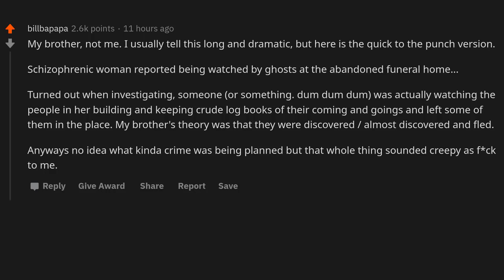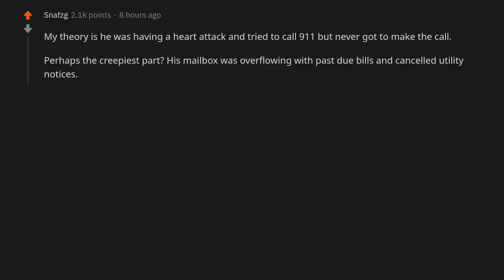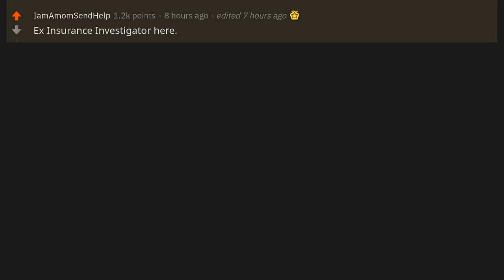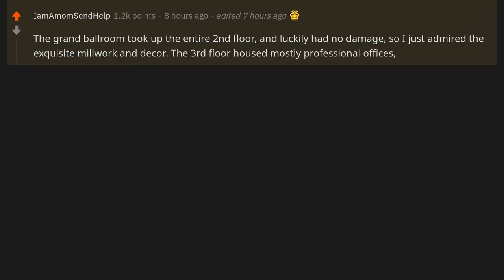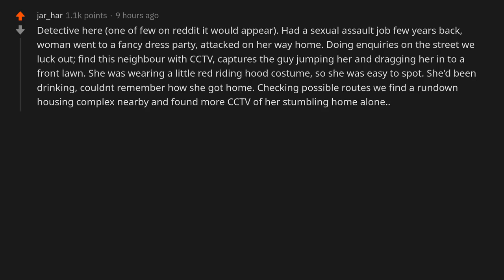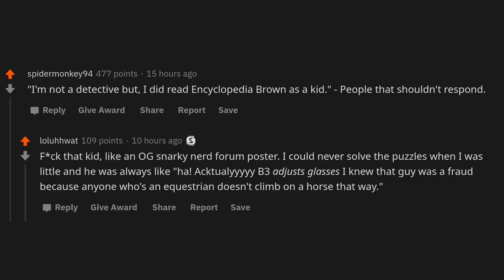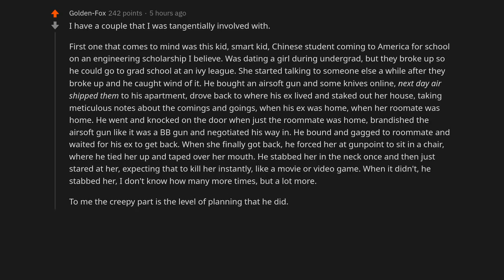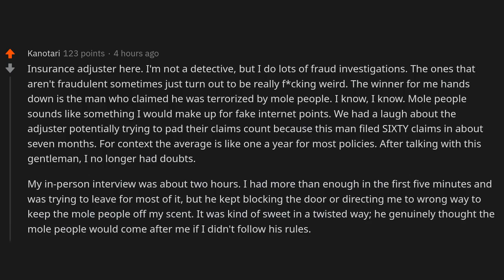"Underneath the house, there were jars filled with..." - (r/AskReddit)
~ Sir Reddit